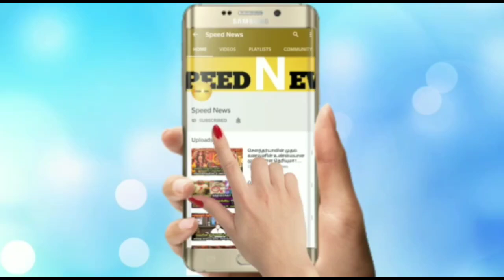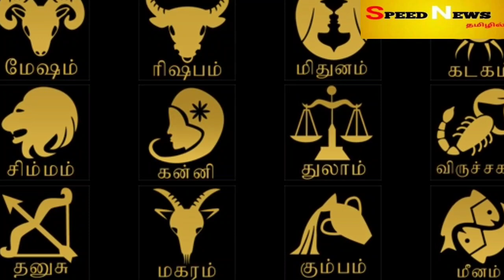இனி ஜனவரி 31'வரை . ரிஷபம் ராசியை ஒட விடும் ராஜ நாகம்! எப்படி தப்பிக்க.ஜனவரி மாத காட்சி பலன்கள் 2023!